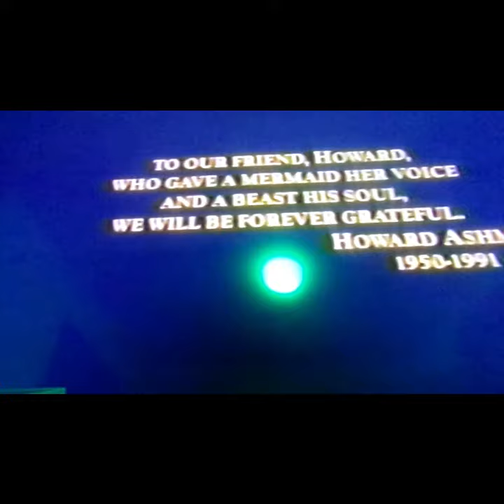closing to beauty and the beast 1992 VHS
VCR OPENING & CLOSING
CHAPTER 1: WALT DISNEY PICTURES LOGO (SILENT)
CHAPTER 2: "NOW ON HOME VIDEO"
FINAL CHAPTER: "101 DALMATIANS" HOME VIDEO TRAILER